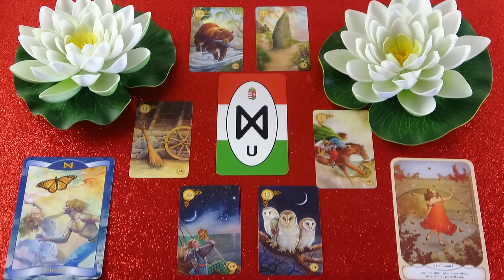Mit gondol, mit érez és mit fog tenni? Jóslás